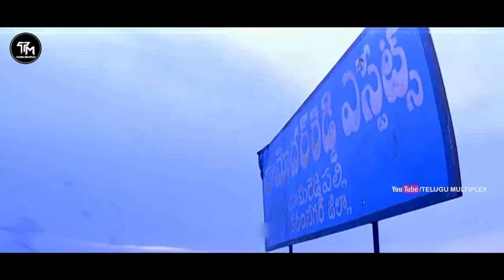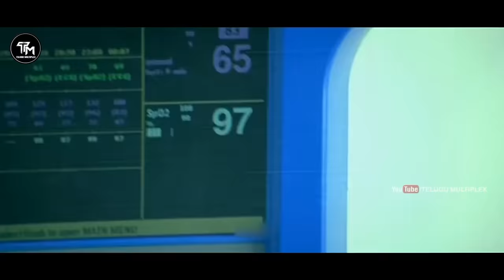Pawan Kalyan & Parvati Melton Movie Ultimate Interesting Scene |Telugu Multiplex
Watch And Enjoy ​Pawan Kalyan &Parvati Melton  Movie Ultimate Interesting Scene Telugu Multiplex